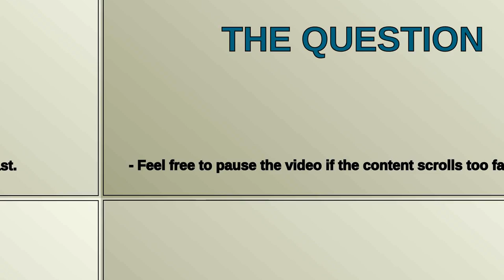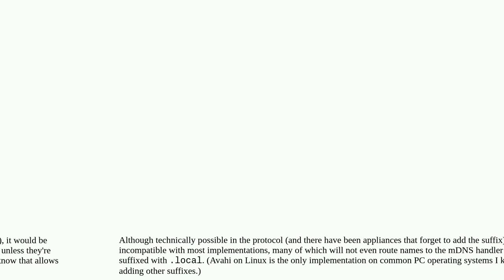Is it possible to use a different TLD for mDNS other than .local?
A special thanks goes out to the community

  iot mdns zeroconf